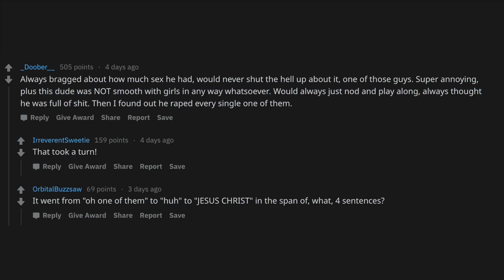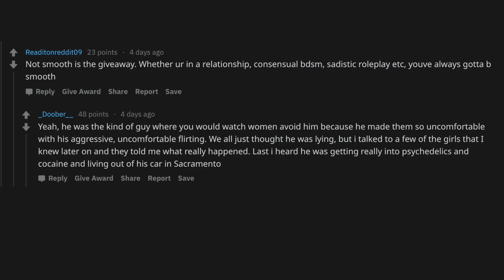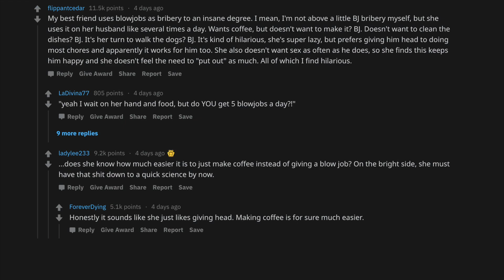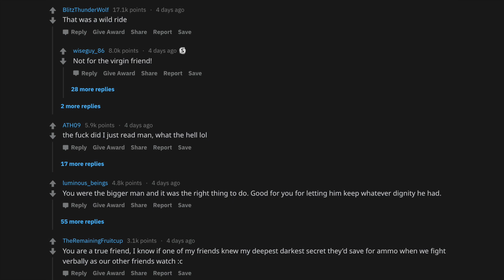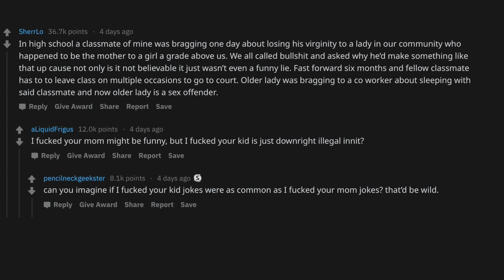People Reveal Their Friend's SECRET SEX LIFE (r/AskReddit Top Posts | Reddit Stories)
Welcome to Le Reddit!

📝Be sure to share you stories down below in the comments!